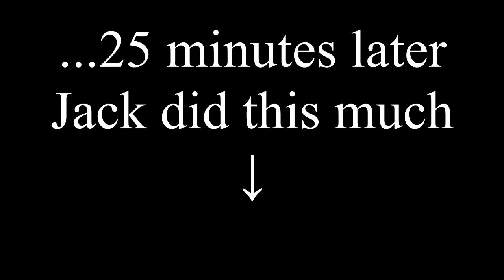Jack Detroit Is Bad At: Japanese Puzzles, Part 4? 5?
Jack shares asmr puzzles with pictures of Japan. And takes too long. And is terrible. Seriously. 25 minutes NO PROGRESS!